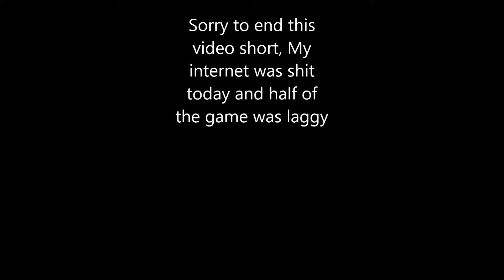Trolling at Dunkin Donuts #1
Hope you enjoyed the cringe in this video I was really laggy.
We will soon raid together